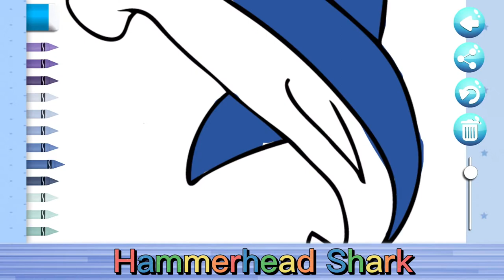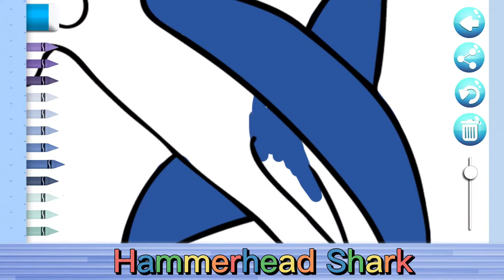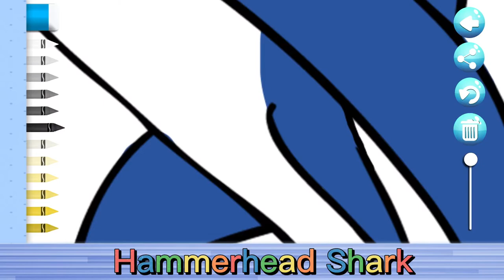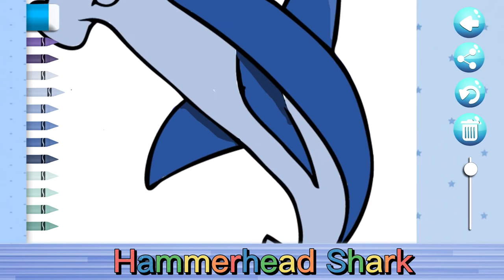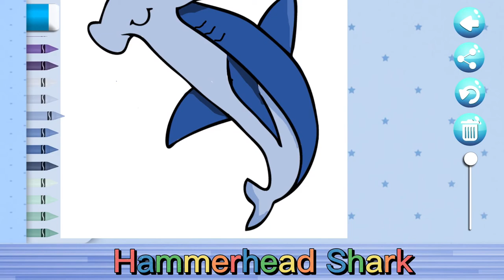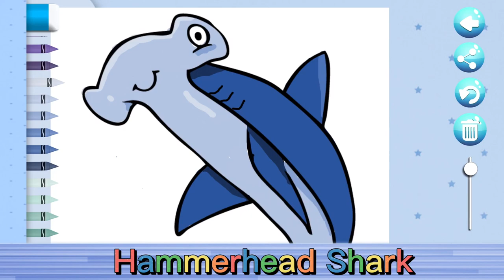How to paint Hammerhead shark with abc song | ระบายสี ฉลามหัวค้อน พร้อมฟังเพลง abc